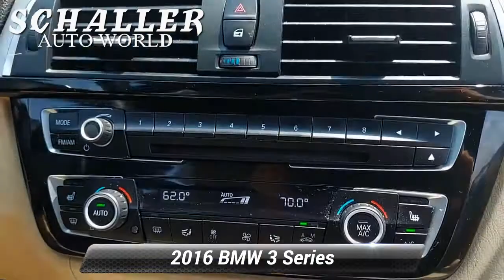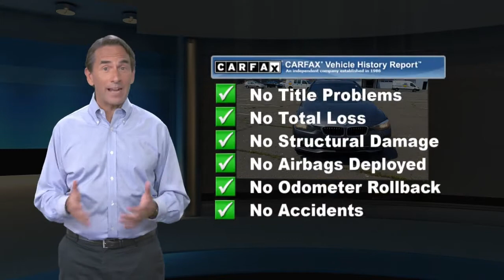Used 2016 BMW 3 Series 328d xDrive, New Britain, CT MP21388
Schaller Honda

SERVICE RECORDS AVAILABLE, ONE OWNER, NON-SMOKER, MP3, STEERING WHEEL AUDIO CONTROLS, ALL WHEEL DRIVE / AWD, PREMIUM AUDIO, PREMIUM WHEELS.Mineral Grey Metallic 2016 BMW 3 Series 328d xDrive 2.0L 4-Cylinder DOHC 16V Turbocharged 8-Speed Automatic AWDOdometer is 6575 miles below market average! 30/40 City/Highway MPGSchaller Auto Group has TWO Used Car Locations: Right off Route 9 in New Britain and Route 9 and the Berlin Turnpike in Berlin. All of our Pre-Owned Vehicles go through our Comprehensive 125 Point Quality Inspection. Every Schaller pre-owned vehicle comes with warranty coverage! With all budgets in mind we now offer Schaller Value Cars starting at $2,995 and include a 30 day satisfaction guarantee and all come with a FREE Carfax Vehicle History Report. The Schaller Auto Group is Family Owned and Operated for Over 65 Years, and is known for Selling Top Quality Used Vehicles and Standing behind them After the Sale!

[RLVID:2542:1d23a59de1f104f3:acfb6182498b0ca5:1]